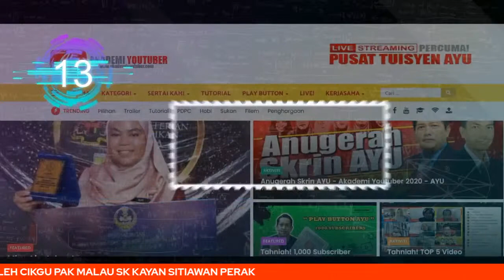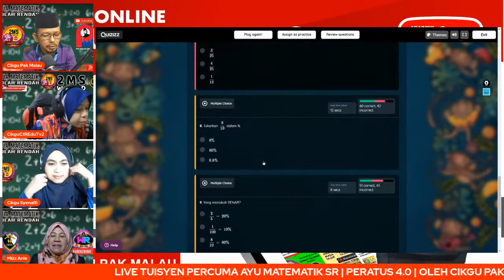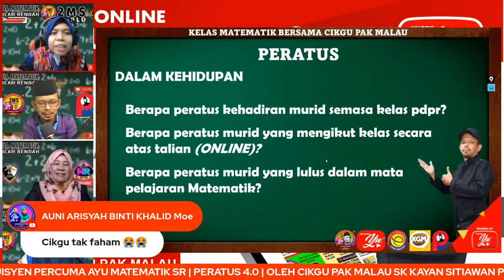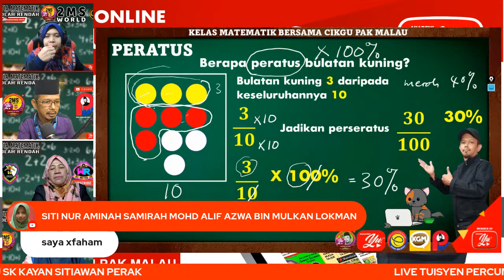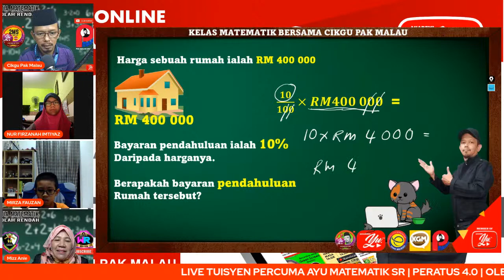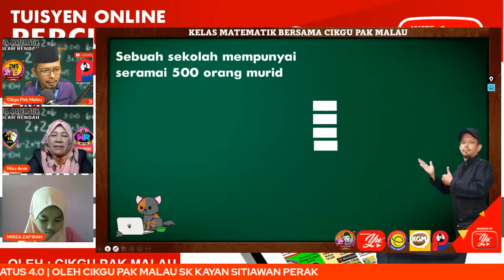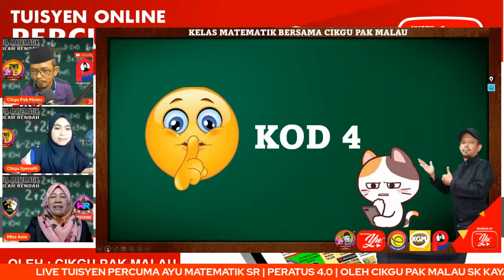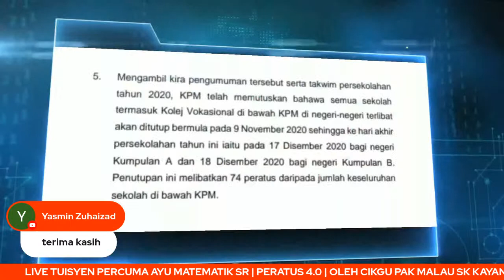🔴 [LIVE] MATEMATIK SR, PERATUS 4.0 OLEH CIKGU PAKMALAU #04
TERIMA KASIH.